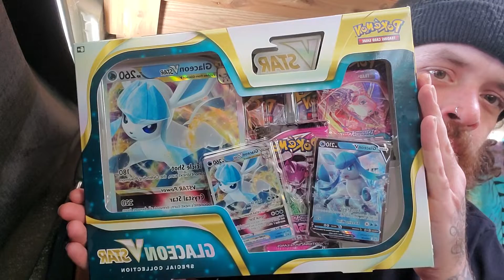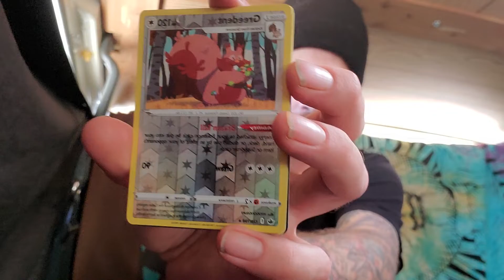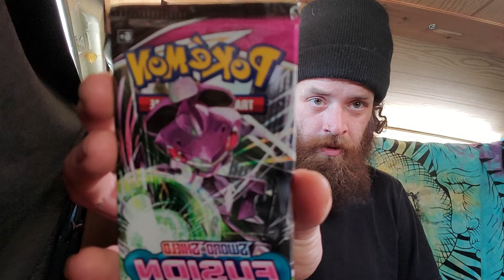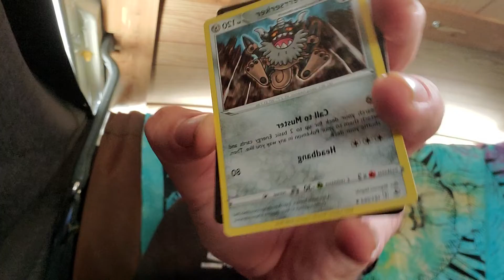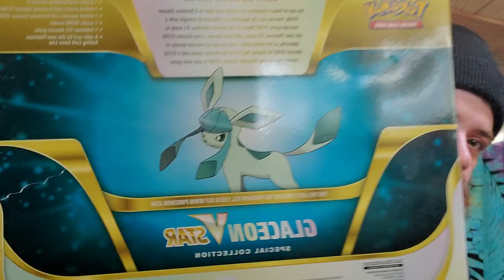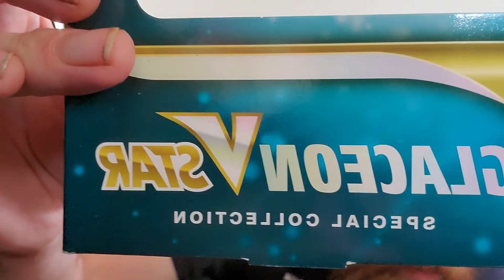glaceon v star pokemon box opening.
opening the glaceon v star collectors box.